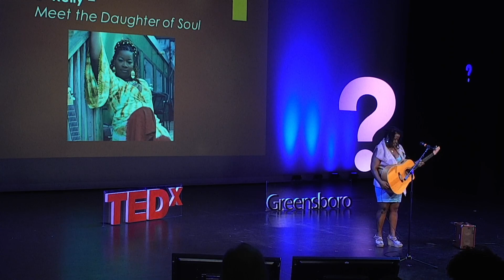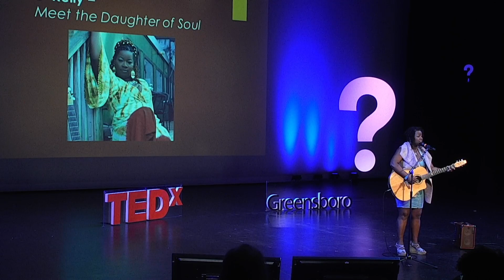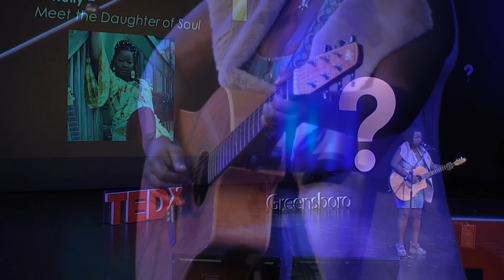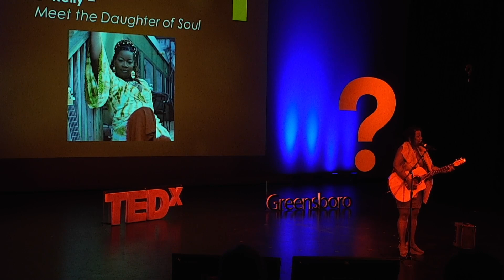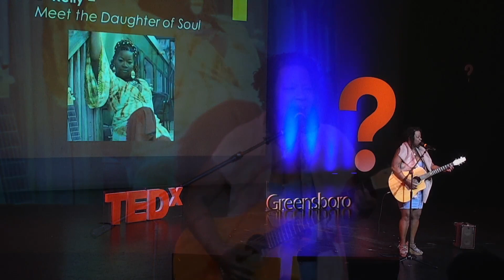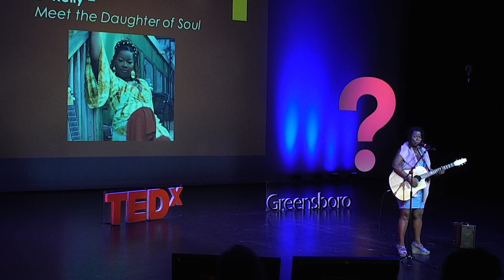Meet the “Daughter of Soul" | Jasmé Kelly | TEDxGreensboro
“The Daughter of Soul” blends the traditions of folk, jazz, blues and soul into a sound that is all her own. She has opened for legendary artists like BB. King, Al Jarreau, Stanley Clarke, Maceo Parker, Victor Wooten, and George Duke.  Once you've heard Jasme' Kelly, you will never forget her sultry, soulful, gritty voice and fingers dancing on a fretboard.  "The Daughter of Soul" blends the traditions of folk, jazz, blues and soul into a sound that is all her own. She has opened for legendary artists like BB. King, Al Jarreau, Stanley Clarke, Maceo Parker, Victor Wooten, and George Duke. Jasmé's songwriting credits include the track "Holla," which was featured in the movies Garfield, and Kicking and Screaming, as well as the television shows Malcolm in the Middle and Las Vegas. In 2021 she developed and produced a show at Greensboro's Carolina Theatre featuring the life, influence, and music of Nina Simone, The woman, the voice and guitar can create the most intimate moment or bring down the house with her dynamic range while she displays a deep knowledge of the art of performing!  This is a true artist. This talk was given at a TEDx event using the TED conference format but independently organized by a local community.